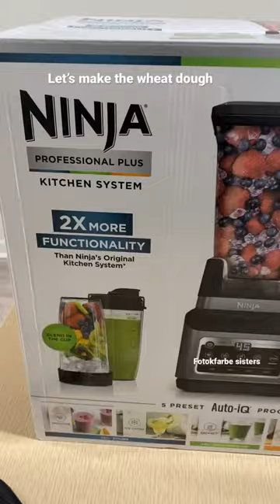Ninja blender BN801 processor making of wheat dough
Highly recommended

The making of wheat /chapati dough is so simple and fast now. Just 40 seconds + the dough is ready

You will be wondering if cleaning , it’s not at all difficult just kept in water to soak for 5 min and wash that’s it

Super easy and your hands are also clean and dough is ready hygiene way and healthy